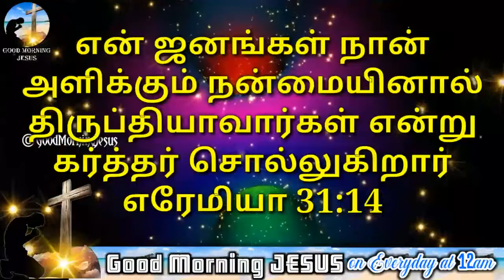Are we satisfied with God's goodness? | Tamil | Short Message | 2021 | Good Morning Jesus